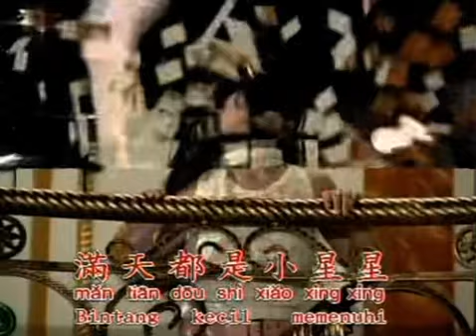Chinese girl sings twinkle twinkle little star